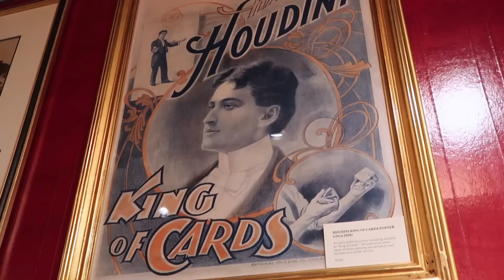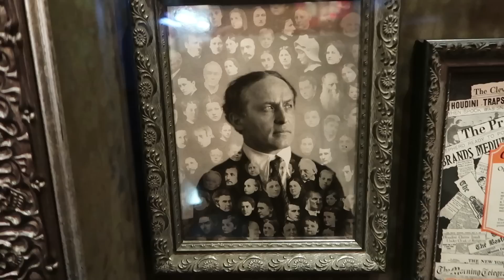ГУДИНИ и ЕДА ПИРАТОВ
Бесплатный гид по-англ: Как стать более уверенным в себе говоря по-английски

✩ Меня зовут Бриджет, я из Америки и я учу русский язык. Мой прогресс--медленный. Русский очень сложный язык, но я стараюсь его выучить) Спасибо всем кто мне помогает и кто меня поддерживает!